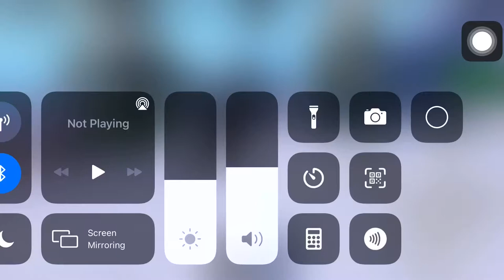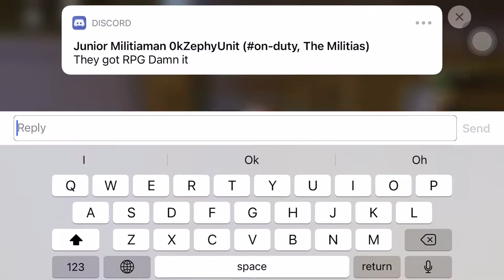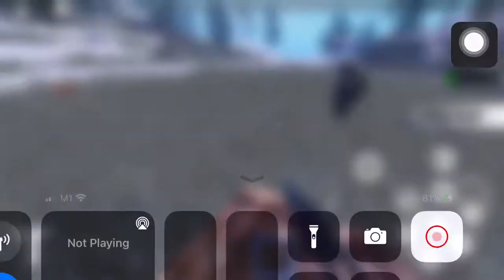Raiding with the militia